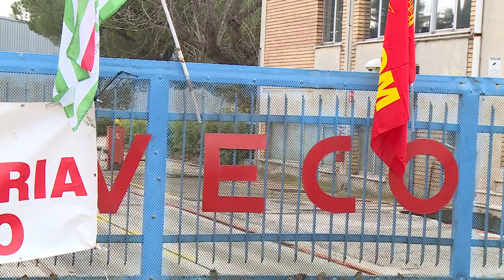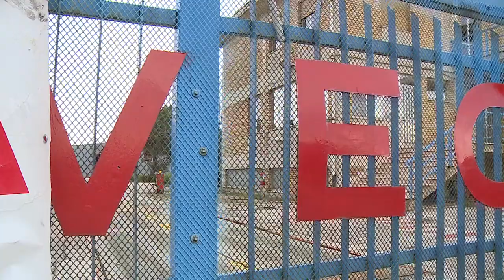Vertenza Veco. Lunedì incontro in Regione Abruzzo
Resta sempre complessa la soluzione della vertenza della Veco di Martinsicuro. La Fonderia è chiusa da anni e per i 50 lavoratori stanno per finire gli ammortizzatori sociali. Lunedì è in programma un tavolo in Regione Abruzzo, ed a breve ci sarà anche un incontro nel Municipio di Martinsicuro